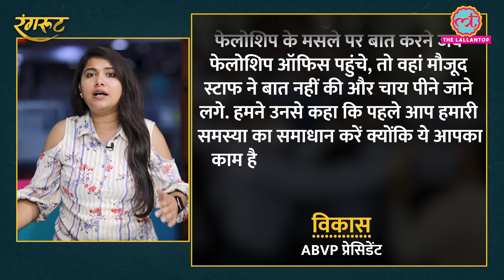JNU में Fellowship पर भड़के ABVP छात्र कैंपस के Security Guards से भिड़े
A group of students from Delhi's Jawaharlal Nehru University today claimed they were attacked by security guards employed by the institute while peacefully demanding the release of scholarship money which they insist has been withheld for over two years now. Half a dozen students have reportedly been injured during clashes between members of the BJP-linked student organisation Akhil Bharatiya Vidyarthi Parishad, or ABVP, and the campus security guards.